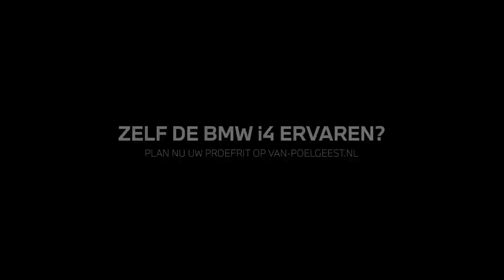BMW i4 M50 vs BMW M3 Competition - Van Poelgeest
Ready…Set…Go! 🚦🏁

De BMW i4 M50 is met recht de allereerste BMW i die de felbegeerde BMW M-badge draagt. Om dát te bewijzen, hebben wij hem, met Colin Caresani achter het stuur, naast de BMW M3 Competition van Giedo van der Garde gezet en de 200 meter sprint vergeleken.

Welke komt als eerste over de finishlijn, denkt u?

In de showrooms en in de werkplaatsen van Van Poelgeest draait alles om uw tevredenheid. Dat begint met persoonlijke aandacht en zekerheid: afspraak is afspraak. Daarom bieden we u in 8 moderne vestigingen het beste van twee werelden: ruime keuze en korte levertijden van een van Nederlands grootste BMW dealers. Met de bereikbaarheid en de persoonlijke contacten van een buurtgarage.

Van Poelgeest Amersfoort
Ruimtevaart 2
3824 MX Amersfoort

Van Poelgeest Amstelveen
Burg A. Colijnweg 6-8
1182 AL Amstelveen

Van Poelgeest Amsterdam
Pieter Braaijweg 12
1114 AL Amsterdam

Van Poelgeest Heemstede
Cruquiusweg 25
2102 LS Heemstede

Van Poelgeest Hilversum
Bussumergrintweg 12
1217 BP Hilversum

Van Poelgeest Naarden
Energiestraat 51
1411 AS Naarden

Van Poelgeest Noordwijk
Keyserswey 91
2201 CX Noordwijk